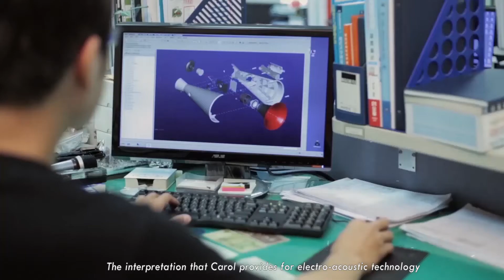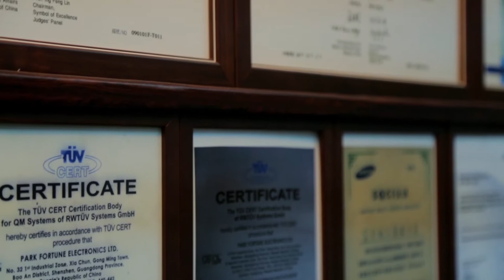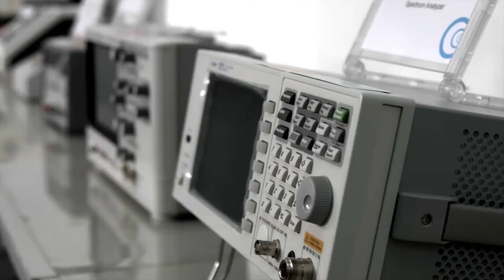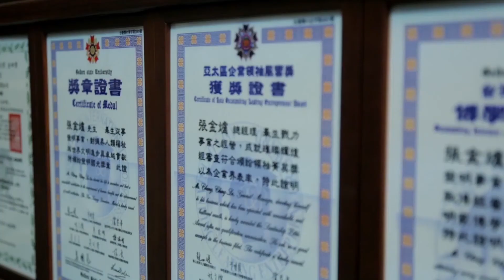CAROL Sound of Excellence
CAROL grows from passion and dedication. From our humble workshop beginnings in 1975, to today’s robust global enterprise, Carol has unremittingly pursued sound innovation for going on 40 years. Devoted to exploring the soul of technology, we at Carol put research to use to imbue our products with emotion and warmth for a richly layered audio experience, empowering you to maximize life’s most moving moments. Our dedication to bringing science to life has established us as a worldwide industry leader.

At Carol, your performance is our top priority. We endeavor to deliver the highest quality products, overseeing every stage of development from research to production so we can guarantee reliable, innovative audio equipment. Constantly striving to improve your audio experience, we employ the finest sound technology so you can confidently take the stage.

In the past four decades, Carol has witnessed audio trends come and go, but our commitment to providing superb equipment is an assured constant. Resonating with all the creativity and enthusiasm of the world around us, we aim to bring you the tools you need to convey the stirring beauty of your full expression.

Carol, the Sound of Excellence.